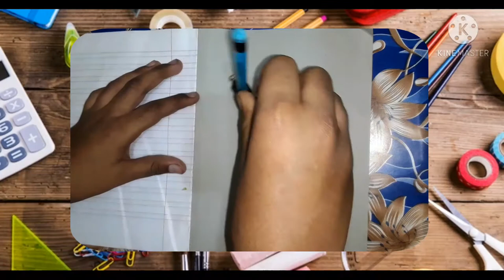SMALL BROOM STICK WITH CARBOARD